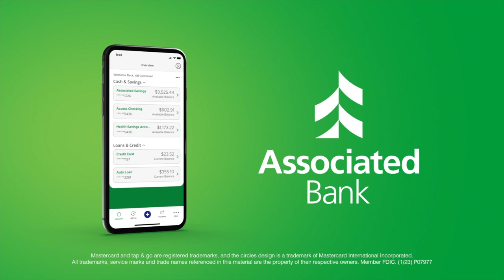Minnesota Strike @ Milwaukee Monarchs June 2nd 2023